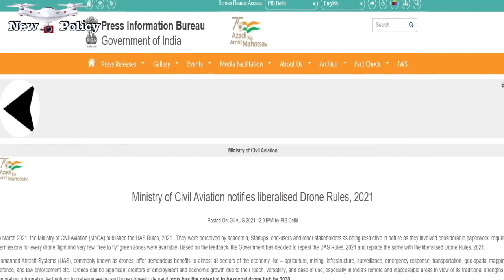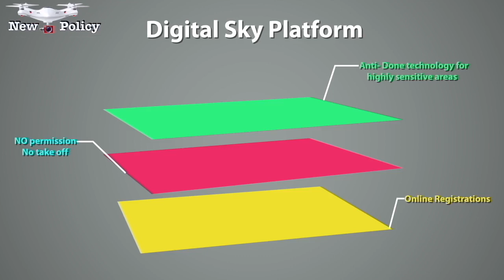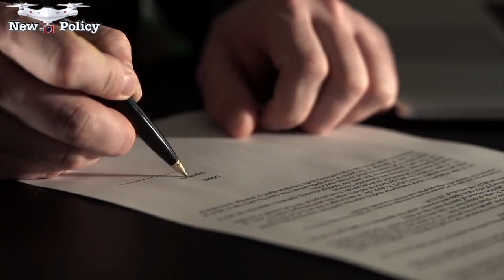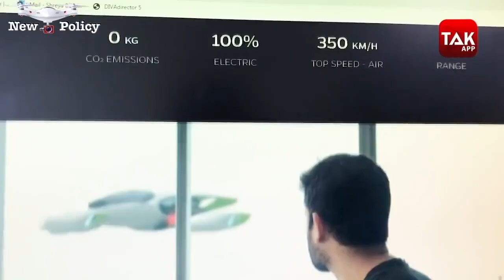DRONE TAXI IN INDIA ( New relexations in INDIA's DRONE POLICY)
Recently Government of India has made many relaxations in NEW DRONE POLICY. Wth these changes India will become a DRONE HUB by 2030. Air taxies will become a reality soon by DRONE.